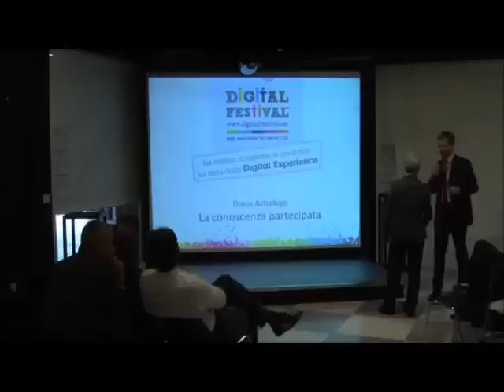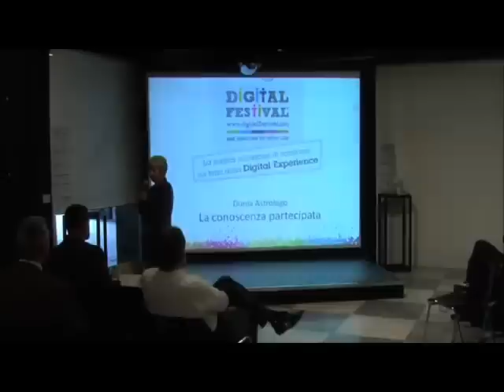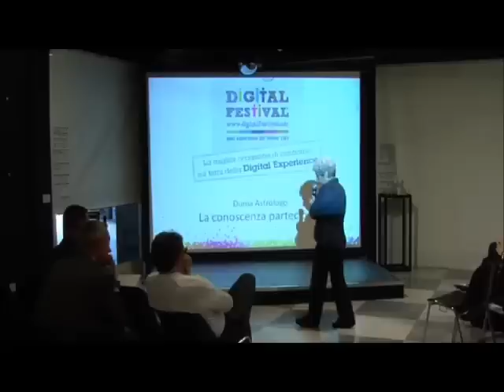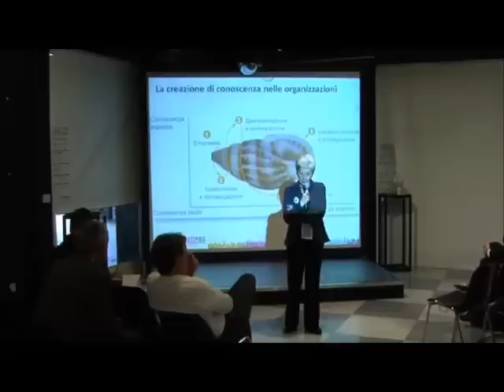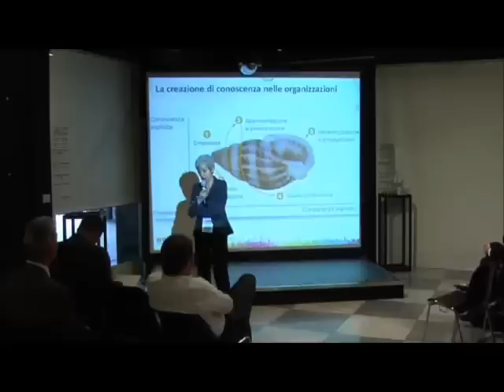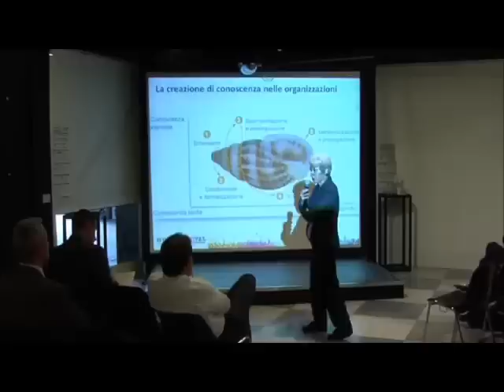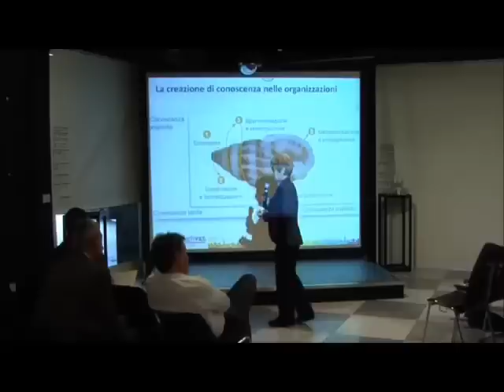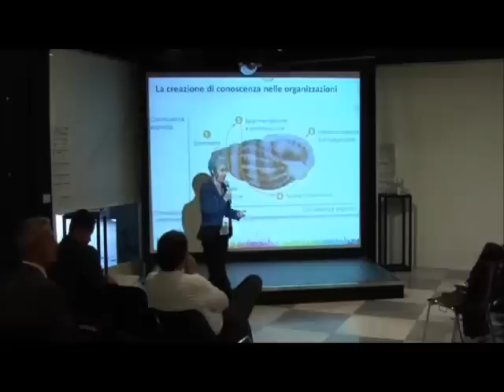Dunia Astrologo - Performance Management 2.0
Presentazione di Dunia Astrologo - Performance Management 2.0 -- Metodi e strumenti collaborativi per la Gestione e Sviluppo delle Risorse Umane durante la prima giornata digital for job svoltasi il 3 Maggio 2013 a Torino